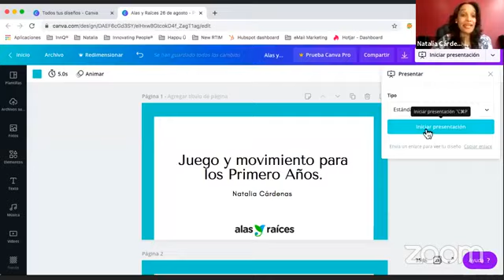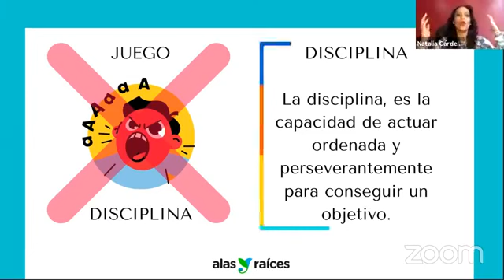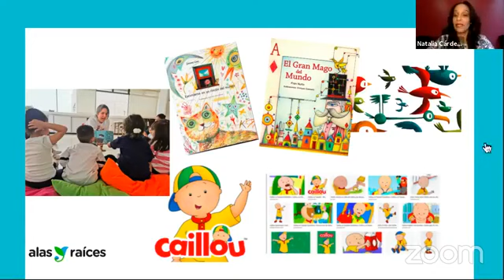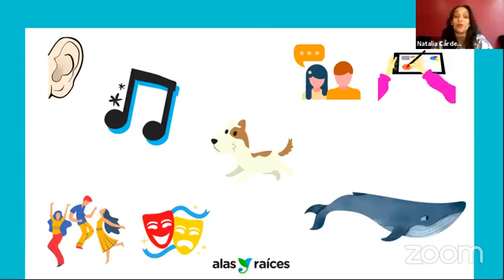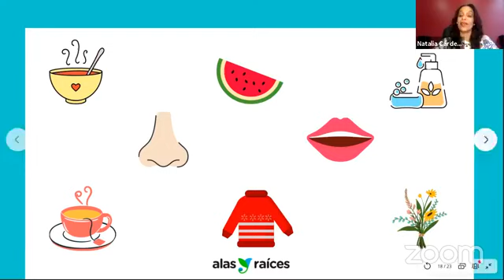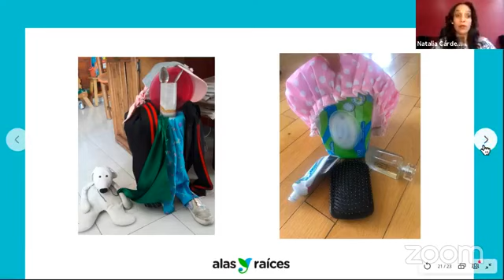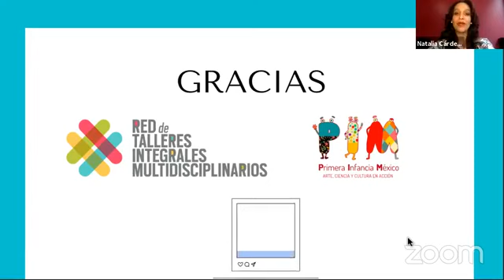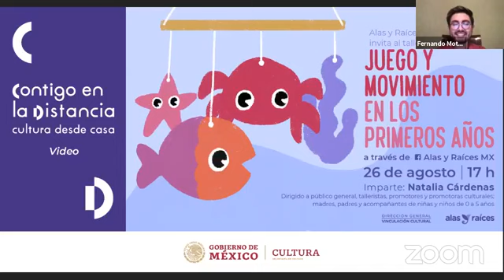Taller en línea: Juego y movimiento en los primeros años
Imparte: Natalia Cárdenas
En el marco de la campaña “Contigo en la distancia”, la Secretaría de Cultura del Gobierno de México, a través del programa nacional Alas y Raíces, invita al público a participar en el curso-taller en línea “Juego y movimiento en los primeros años”, cuyo objetivo es conocer los beneficios del movimiento para el desarrollo de la neuro-motricidad, y el juego como herramienta para las actividades cotidianas.